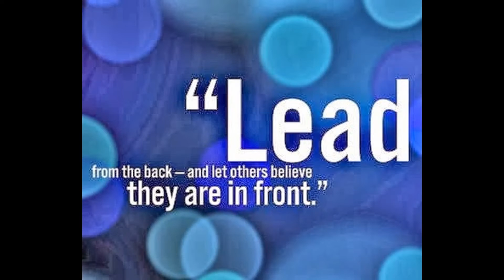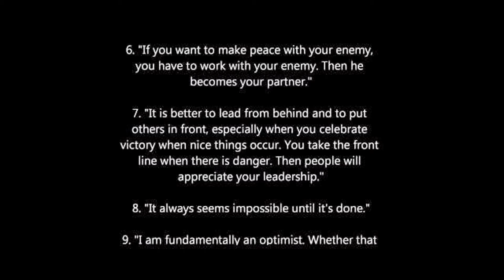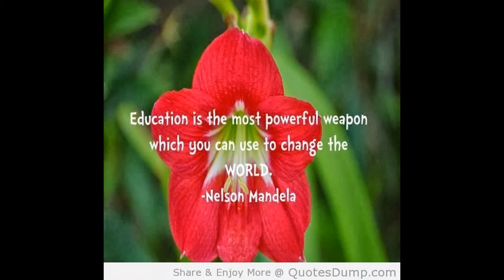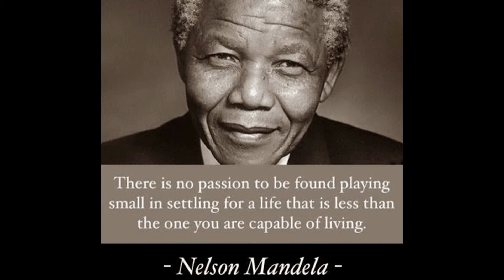Nelson Mandela R.I.P Inspirational Video: Amazing Man Nelson Mandela Quotes Inspirational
Nelson Rolihlahla Mandela (18 July 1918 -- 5 December 2013) was a South African anti-apartheid revolutionary, politician, and philanthropist who served as President of South Africa from 1994 to 1999. He was South Africa's first black chief executive, and the first elected in a fully representative democratic election. His government focused on dismantling the legacy of apartheid through tackling institutionalised racism, poverty and inequality, and fostering racial reconciliation. Politically an African nationalist and democratic socialist, he served as President of the African National Congress (ANC) from 1991 to 1997. Internationally, Mandela was Secretary General of the Non-Aligned Movement from 1998 to 1999.
A Xhosa born to the Thembu royal family, Mandela attended the Fort Hare University and the University of Witwatersrand, where he studied law. Living in Johannesburg, he became involved in anti-colonial politics, joining the ANC and becoming a founding member of its Youth League. After the South African National Party came to power in 1948, he rose to prominence in the ANC's 1952 Defiance Campaign, was appointed superintendent of the organisation's Transvaal chapter and presided over the 1955 Congress of the People. Working as a lawyer, he was repeatedly arrested for seditious activities and, with the ANC leadership, was unsuccessfully prosecuted in the Treason Trial from 1956 to 1961. Influenced by Marxism, he secretly joined the South African Communist Party (SACP) and sat on its Central Committee. Although initially committed to non-violent protest, in association with the SACP he co-founded the militant Umkhonto we Sizwe (MK) in 1961, leading a sabotage campaign against the apartheid government. In 1962, he was arrested, convicted of conspiracy to overthrow the state, and sentenced to life imprisonment in the Rivonia Trial.
Mandela served over 27 years in prison, initially on Robben Island, and later in Pollsmoor Prison and Victor Verster Prison. An international campaign lobbied for his release. He was released in 1990, during a time of escalating civil strife. Mandela joined negotiations with President F. W. de Klerk to abolish apartheid and establish multiracial elections in 1994, in which he led the ANC to victory and became South Africa's first black president. He published his autobiography in 1995. During his tenure in the Government of National Unity he invited several other political parties to join the cabinet. As agreed to during the negotiations to end apartheid in South Africa, he promulgated a new constitution. He also created the Truth and Reconciliation Commission to investigate past human rights abuses. While continuing the former government's liberal economic policy, his administration also introduced measures to encourage land reform, combat poverty, and expand healthcare services. Internationally, he acted as mediator between Libya and the United Kingdom in the Pan Am Flight 103 bombing trial, and oversaw military intervention in Lesotho. He declined to run for a second term, and was succeeded by his deputy, Thabo Mbeki. Mandela became an elder statesman, focusing on charitable work in combating poverty and HIV/AIDS through the Nelson Mandela Foundation.